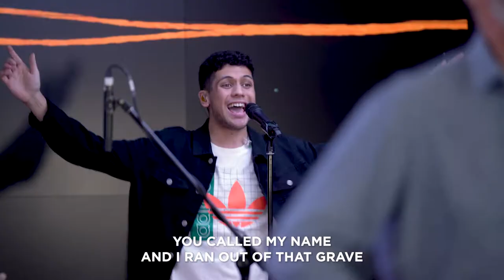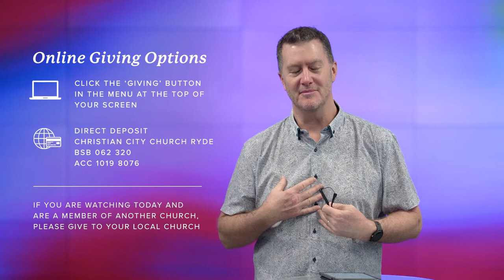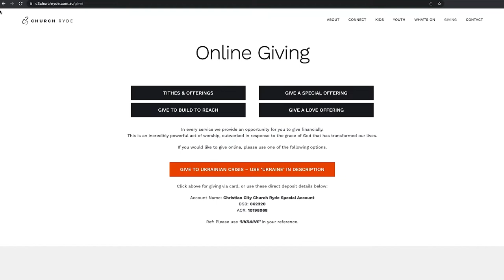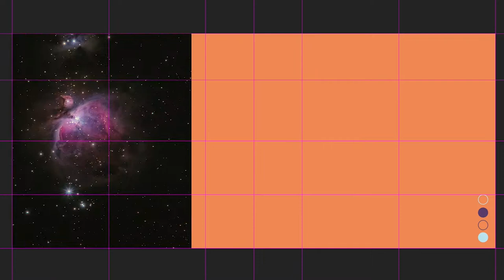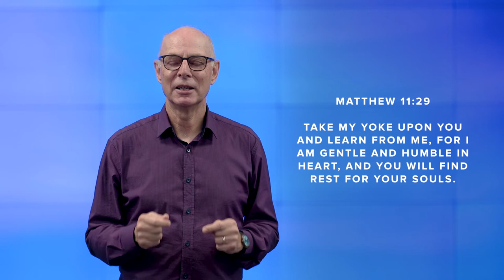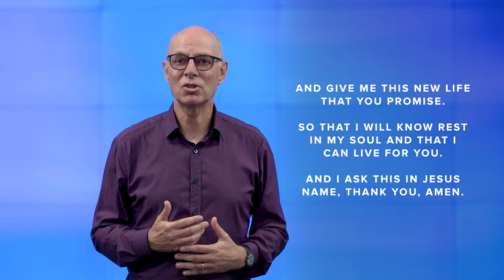My Place - God’s World | Ps. Will Green | Church Online | August 14th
C3 Church Ryde is all about reaching & building people for Jesus.

Join us for Church this weekend!

ON-SITE
Saturday 5pm
Sunday 9.30am, 11am & 4pm

ONLINE
On the hour, every hour.
From Saturday 5pm to Sunday 11pm.

Accepted Jesus? We'd love to help you get started.